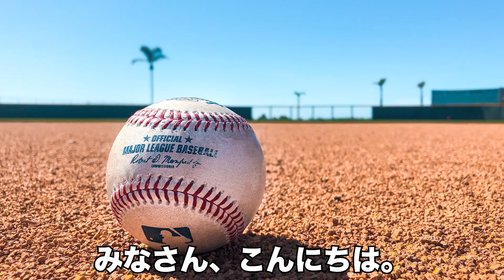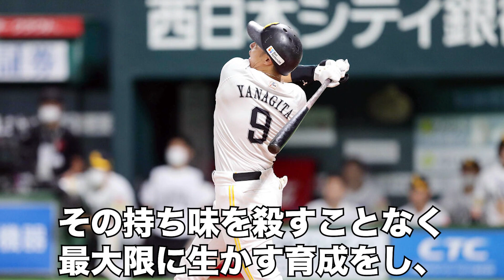選手として南海ホークス暗黒時代を支え、ダイエーホークスの黄金時代を影で支え続け監督となる、ホークスの功労者藤本博史の野球人生【プロ野球】【昭和レジェンド野球選手紹介】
野球を愛するすべての人々へ

こんにちは⚾️ グランドの魔物たち です。

当チャンネルはプロ野球界の歴史的事件や秘密、

野球の歴史を築いてきた人々にスポットを当て

現在ソフトバンクホークス監督の
藤本博史監督は2022年シーズンより
監督を務めています。
現役時代は勝負強さと
高い出塁率が魅了な選手で、
現役当時のヒッティング・マーチは
今もホークス応援団のチャンステーマとして
語り継がれています。
今回は、そんな藤本監督が現役時代は
どういった選手だったのか、
また監督に至るまでの経緯をご紹介します。

【⚾️⚾️ネタ募集中⚾️⚾️】
動画で紹介してほしい選手や事件、などありましたらコメント欄に記載ください！